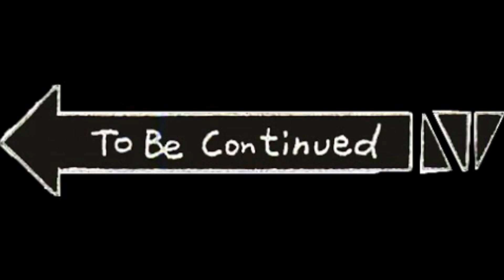3 "EXPERTS" Play Lethal Company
Lethal Company is an early access co-op survival horror game by Zeekerss. The game takes place in a retrofuturistic post-apocalyptic universe, where players take on the role of contracted employees